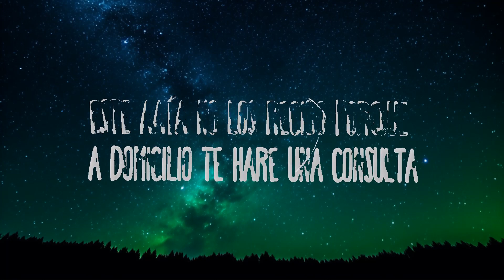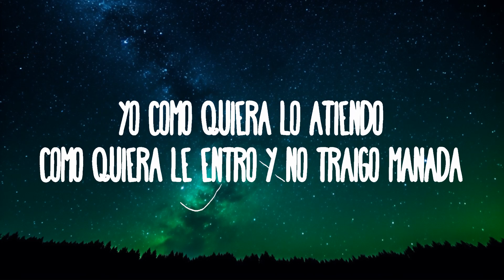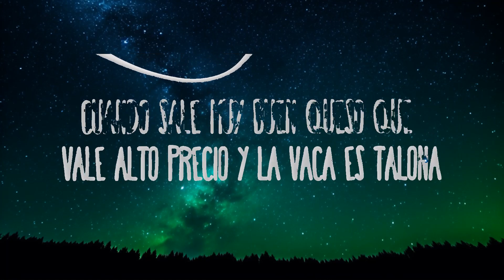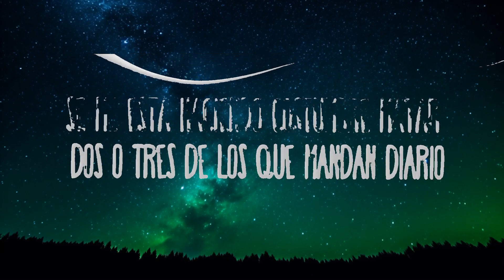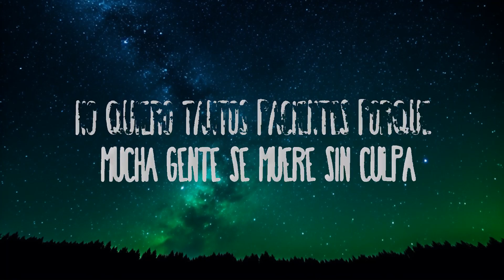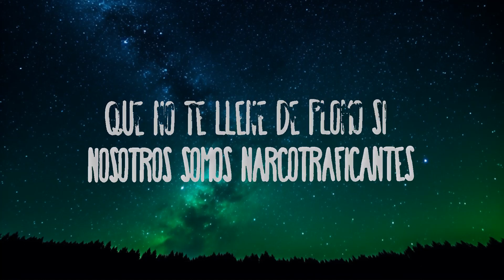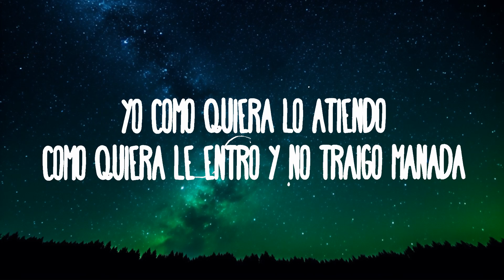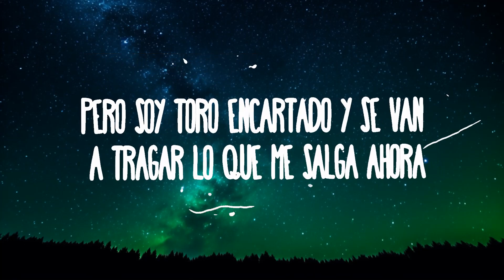1Hour | Natanael Cano - El Toro Encartado | Domingo Leeper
Natanael Cano - El Toro Encartado
» Descargar:

(Letra):
Ese que trae muchas ganas de darme pa’ abajo que me dé la cara
Yo como quiera lo atiendo, como quiera le entro y no traigo manada
Yo solito le hago frente y atoro a la gente que manda el contrario
Se me está haciendo costumbre matar dos o tres de los que mandan diario
Este día no los recibo porque a domicilio te hare una consulta
No quiero tantos pacientes porque mucha gente se muere sin culpa

Bien dicen que en el negocio siempre son los socios los que te traicionan
Cuando sale muy buen queso que vale alto precio y la vaca es talona
Pero soy toro encartado y se van a tragar lo que me salga ahora

Se caen la torres gemelas, se murió mi abuela que eran importantes
Que no te llene de plomo si nosotros somos narcotraficantes
Para mi remordimiento deberás que siento darte un gran regalo
Que color quieres la caja te gusta plateada o de color dorado
No se te olvide en el viaje llevarle el mensaje a tus ex-pistoleros
Que no les quede la duda que yo con las viudas como me divierto

Ya con esta me despido me llego un pitido que es como una bomba
México, Estados Unidos, Panamá, Perú, Venezuela y Colombia
Están directos conmigo, Cuba y Puerto Rico los tengo en la bolsa

1Hour |  Natanael Cano - El Toro Encartado  | Domingo Leeper
1Hour |  Natanael Cano - El Toro Encartado  | Domingo Leeper
1Hour |  Natanael Cano - El Toro Encartado  | Domingo Leeper
1Hour |  Natanael Cano - El Toro Encartado  | Domingo Leeper